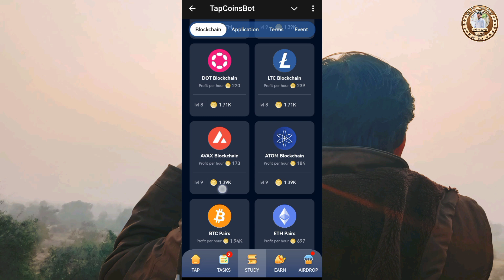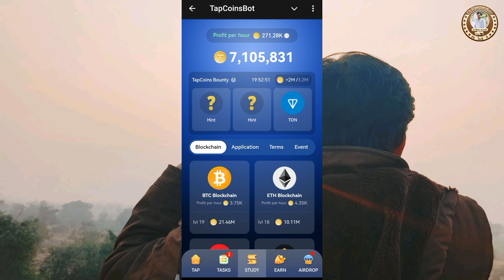Tap Coin Bot Daily Bounty 15 October | Tap Coin Daily Combo Today | Tap Coin Bot Daily Card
In this video i will show you Tap coin bot daily bounty card tapcoin bot daily combo today tap coin bot card upgrade

Social Handle